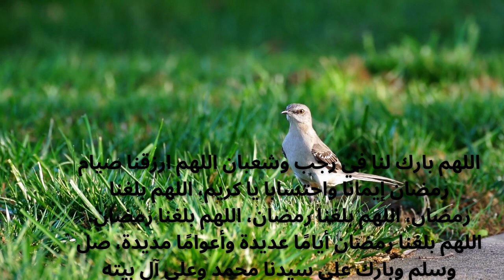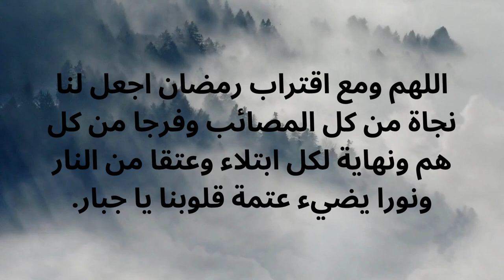ماهو دعاء شهر رجب؟ -دعاء البركة-دعاء الرزق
Welcome to sunshine-نور الشمس
 Channel
مرحبا بكم في قناة نور الشمس

دعاء شهر رجب

2023

اجمل الرسائل الصباحية والمسائة
تحميل

بطاقات مجانية
رسائل صباحية
رسائل مسائية
احاديث نبوية
مؤثرات صوتية
ماهو الدعاء المبارك لشهر رجب؟